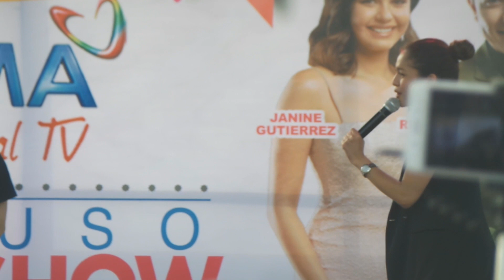Andrea Torres September 2, 2018 - Gaisano Carcar